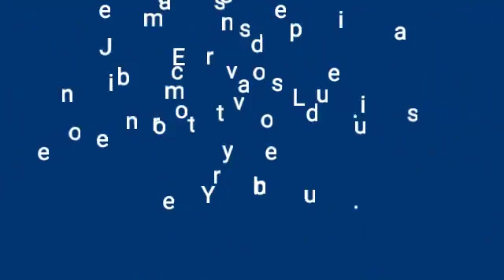Entrevista com o candidato a conselheiro tutelar 2019 Valmir Sodré.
Campanha de divulgação de candidatura, atualidades e talento de ipixuna do Pará.